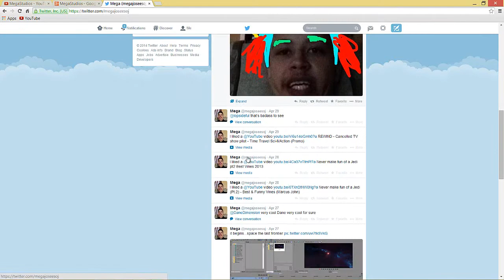-Special Subscriber Sunday!-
Hello everybody AquaGear here! Today we look at the very first Shout out to one of my subscribers! Make Sure to Leave a like as it supports my channel and leave a comment or suggestion for what i should do next time. ;)

Links!